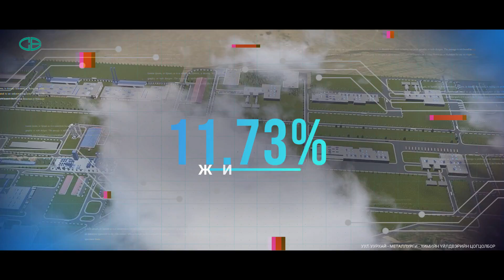UTPARK Taniltsuulga OK